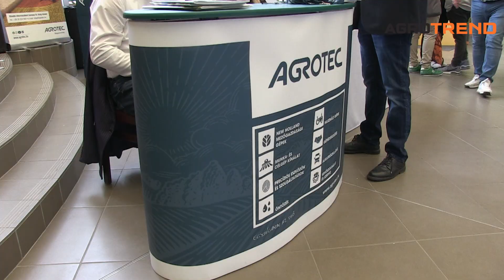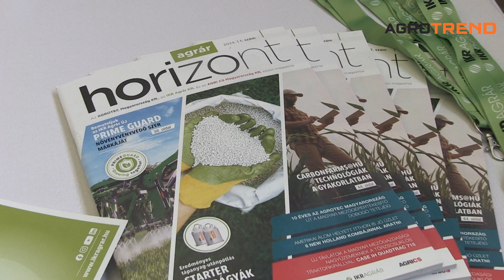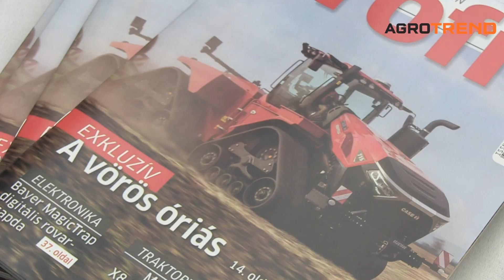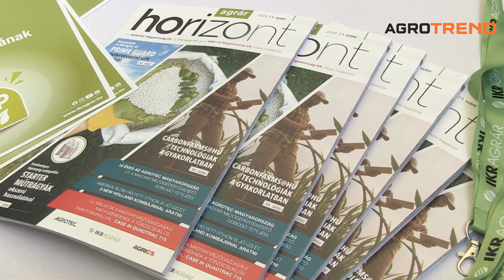Agrártájoló 2024 - Agrotec Magyarország Kft.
A mosonmagyaróvári Agrártájoló rendezvény keretein belül az Agrotec Magyarország Kft. munkatársaival készült interjúnkat tekinthetik meg.